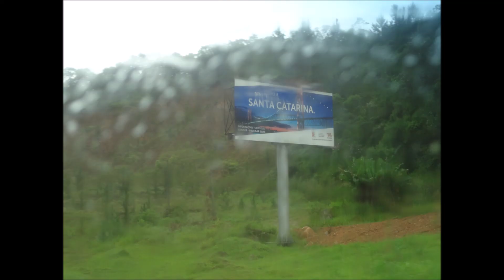Santa Catarina, Viagem com minha família.